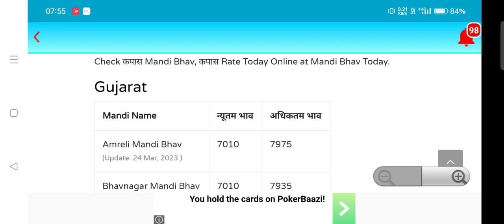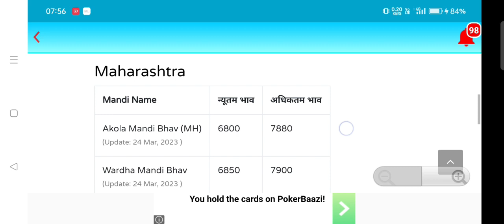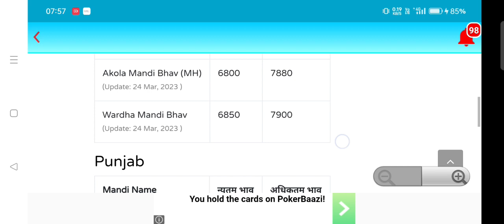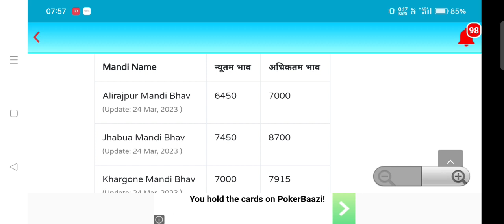2 अप्रैल 2023 आज फिर तेजी नरमा कपास में,8700,पर बिका नरमा कपास ,फिर नरमा में तेजी के आसार